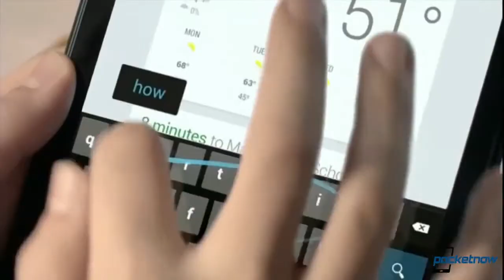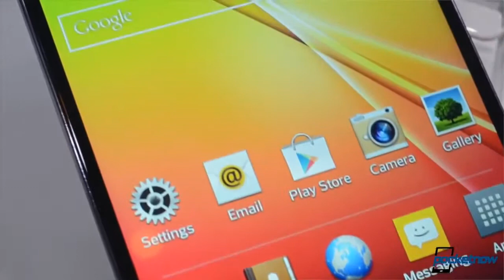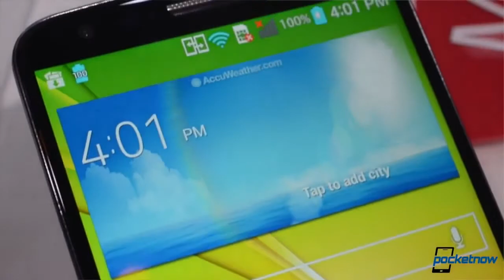LG G2 announced, Android Device Manager public, Samsung 384GB chip & more Pocketnow Daily